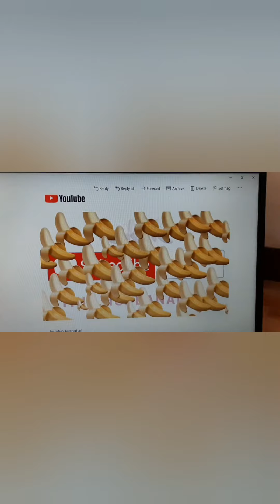Feelin Thankfull and Bless#Thank you msg from me to you#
My own way of letting you all my warmest thanks for supporting me    wherever you are!